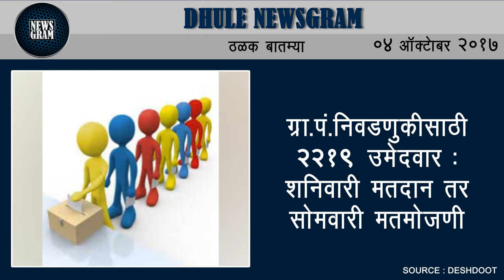Dhule Newsgram | Dhule News | Today's News Headlines | 04 October 2017